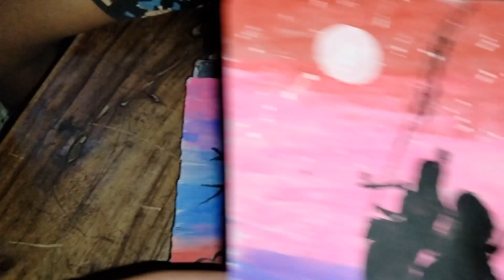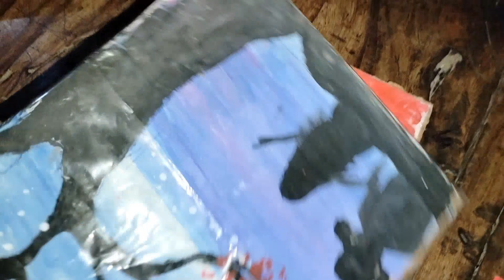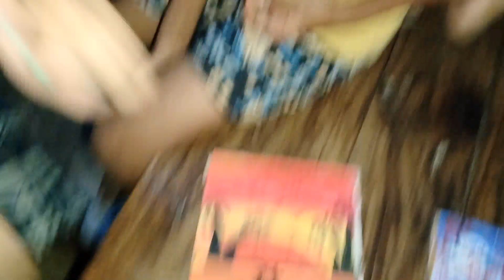मॉल में चल रहा था Gadar-2 का Trailer Song || Sunny Deol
Hi guys welcome to my new vlogs.

Doston aaj ke es vlog video mein aapko Gadar 2 ka trailer song sunne ko milega.

   Doston Aap Ko Bata do Ki jab Ham Mall gaye the ghumne ke liye to vahan per Gadar 2 ka jo release hone wala hai film usi Ka song baj raha tha. To maine socha Ki ek yaha per video banaya jaaye.